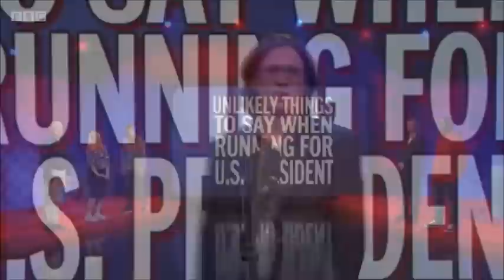Mock the Week: Ed Gamble Scenes We'd Like To See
A compilation of every Ed Gamble moment in Mock the Week's Scenes We'd Like To See.